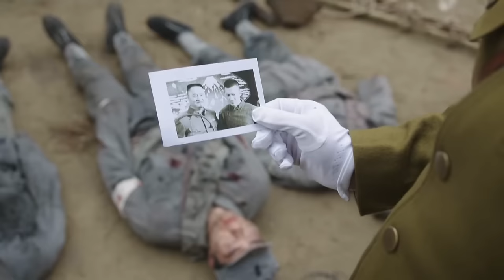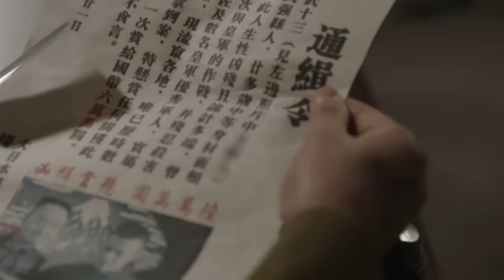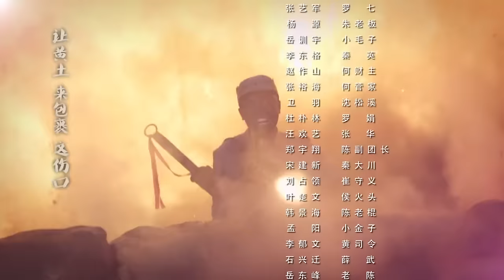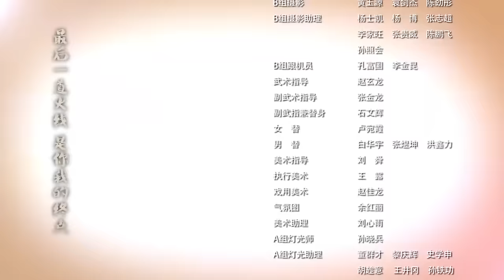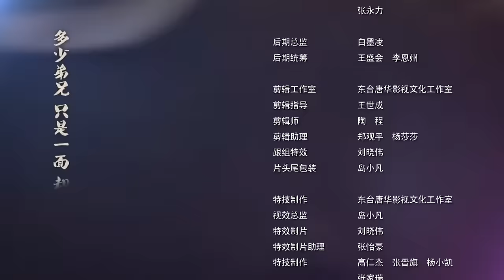传奇抗战电视剧 | 生死战连 第01集 - 兄弟联手杀敌超燃抗日! (张铎,于震,张光北)-抗战战争题材抗日-好看抗战剧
传奇抗战电视剧《生死战连》 (张铎,于震,张光北)
战天狼